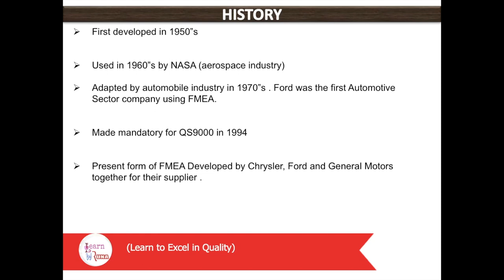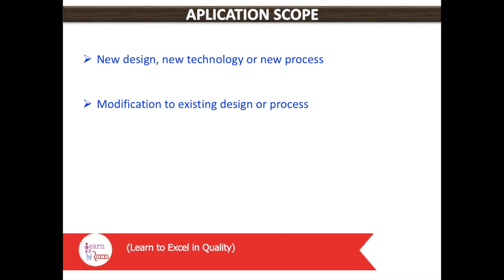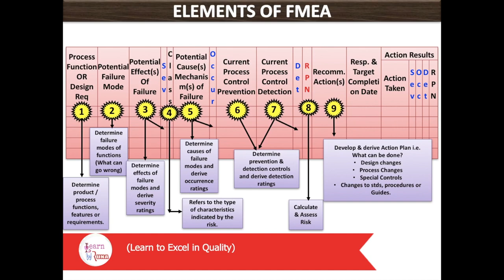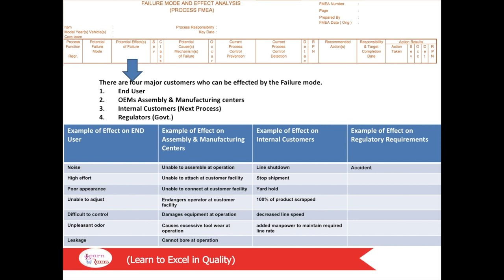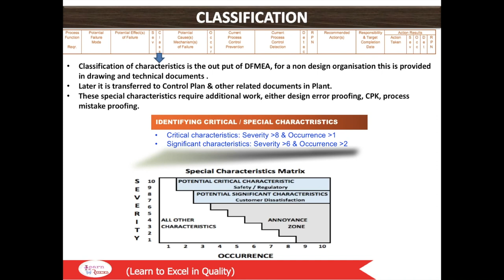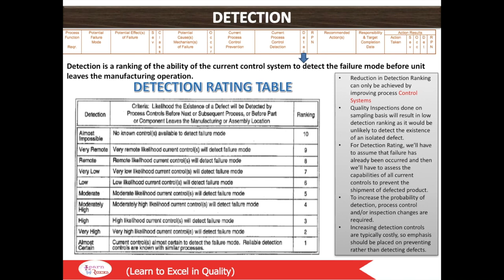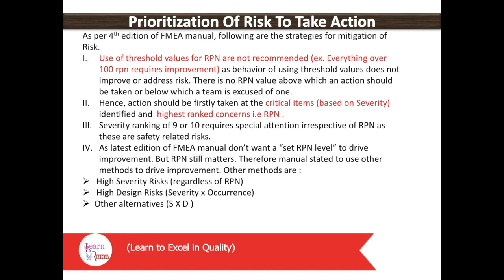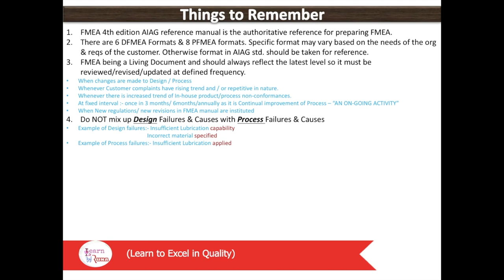FMEA ( Failure Mode Effect Analysis)